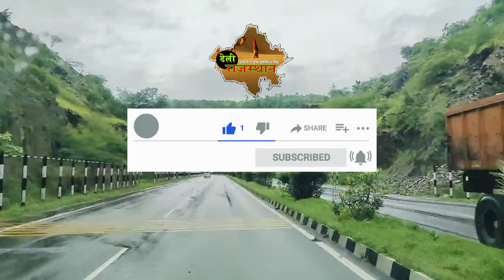देवाराम ने पैंथर के दोनों कान पकड़ लिए, पैंथर ने हाथों को नौंच लिया । Panther Attack in Kamol Village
उदयपुर जिले के सायरा थाना क्षेत्र के कमोल गांव की भील बस्ती में शुक्रवार सुबह करीब तीन बजे घर में घुसे पैंथर ने देवाराम गमेती पर हमला कर दिया। हमले में देवाराम के दोनों हाथ बूरी तरह से जख्मी हो गए। उसके चिल्लाने पर मौके पर पहुंचे ग्रामीणों ने पैंथर पर हमला कर उसके मार दिया। पर सवाल है आखिर पैंथर के हमले से देवाराम कैसे बचे . . . सुनिए देवाराम की जुबानी, संघर्ष की कहानी
A panther entered the house of Bhil Basti of Kamol village of Sayra police station area of ​​Udaipur district at around 3 o'clock on Friday morning and attacked Devaram Gameti. Both the hands of Devaram were badly injured in the attack. On hearing his screams, the villagers reached the spot and attacked the panther and killed it. But the question is how did Devaram survive the panther's attack... Listen to the story of struggle in Devaram's own words